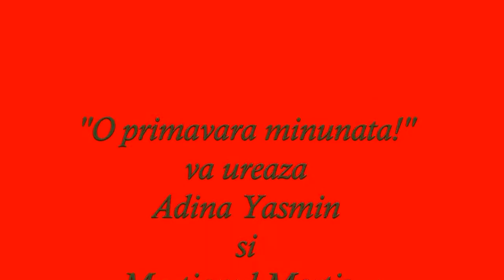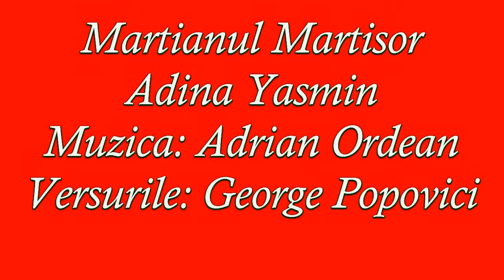MARTIANUL MARTISOR - ADINA YASMIN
Martianul Martisor
ADINA YASMIN  (2007)
Muzica: Adrian Ordean
Versurile: George Popovici